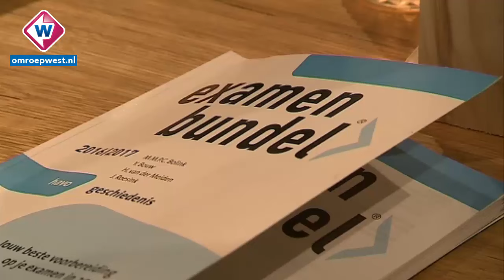Bieb een 'aantrekkelijke ontmoetingsplaats' geworden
Het gaat weer beter met de bibliotheken in Nederland. Dit staat in de
'bibliotheekmonitor' die minister Jet Bussemaker woensdag naar de
Tweede Kamer stuurde. Het aantal volwassen leden daalde in 2015, maar
het aantal jeugdleden nam toe tot 2,3 miljoen. Zij leenden 38 miljoen
boeken. In totaal leenden de 156 bibliotheken 73 miljoen fysieke
boeken en vier miljoen e-books uit.